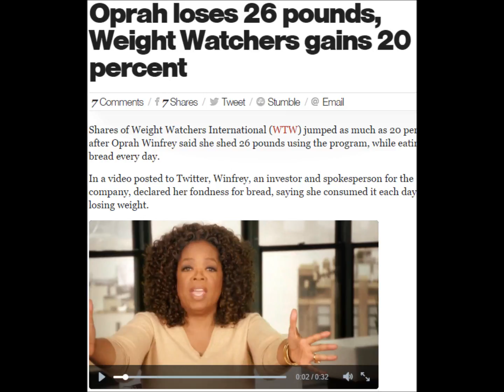Oprah loses weight?